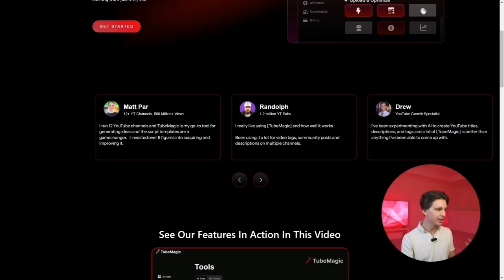TubeMagic AI By Matt Parr: Ai Tool To Create Ultimate YouTube Videos Ideas